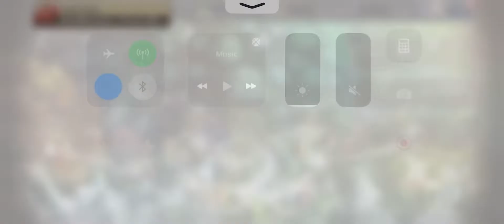WotV - FFXIV Shadowbringers Conquest Lv 10 - 200 Tomestone of Goetia per Run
For 30 nrg you get 200 tome
As 1 hour replenish 20 nrg, that means in 1 day it replenish 480 nrg, if you just use it for that stage you got 3200 tome each day

While i always buy 10 faint memory blue, 10 dark fragment of thought, 10 wind fragment of thought, those are already 5k+ tome per day.

So...